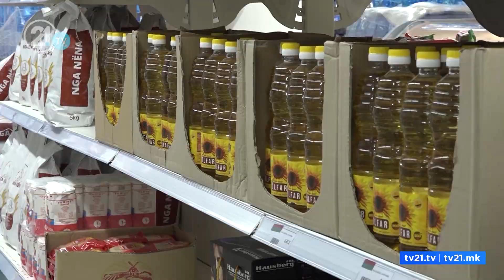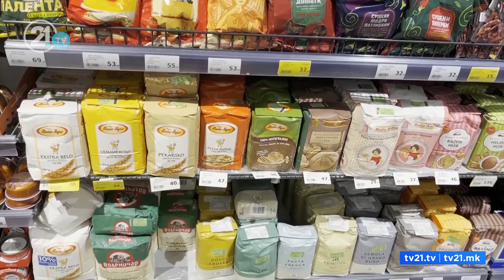Бектеши бара од компаниите да ги намалат цените - во спротивно го најавува законот за солидарност